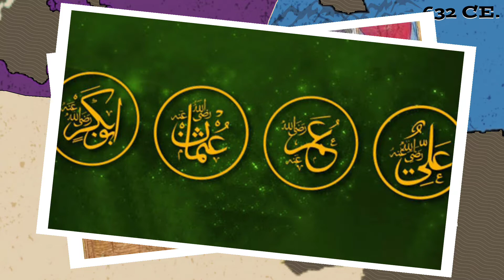•First Fitna | The First Civil War | 656CE-661CE | Rashidun Caliphate•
Find Pinpoint History on